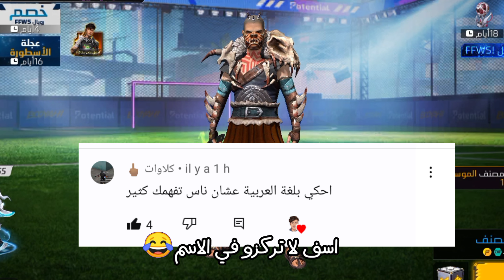تم الكشف على اعمار و عادات الكلاوات في فري فاير😱🔥 هم فضائيين😂👽